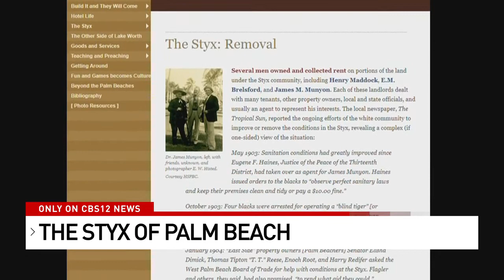The folklore surrounding The Styx of Palm Beach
At the turn of the 20th century, there was an employment boom of unprecedented proportions in South Florida, the hiring of thousands of black laborers to extend Henry Flagler's Florida East Coast Railroad. Many of those laborers and their families settled on Palm Beach Island, between North County Road and Sunrise Avenue. This area, of shanties and tent-like homes, soon became known as The Styx. Many of those descendants still live in the area today